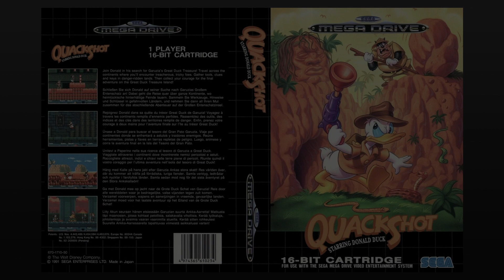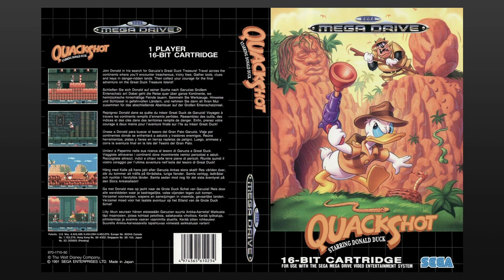Viking Ship Soundtrack - QuackShot [Sega Mega Drive]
Viking Ship Soundtrack - QuackShot on Sega Mega Drive

See more longplays and audio videos on the channel!

Retro Blazt 😎